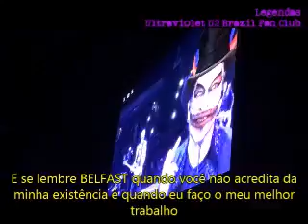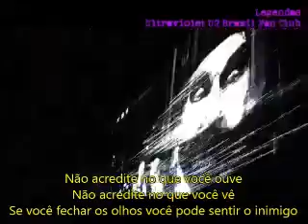Recado do U2 em Belfast